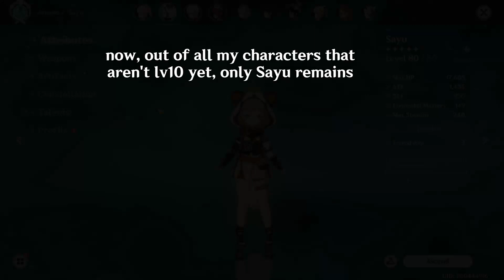I finally got Kokomi's namecard! | Genshin Impact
Honestly, I still prefer the other namecard that you get from completing achievements, because I just love the pink & blue combo so much. This namecard is also very pretty though!
One question remains though... what am I going to do once I get my last character to reach level 10? What do I do then?? What is my purpose in life once that's finished??? Aaa